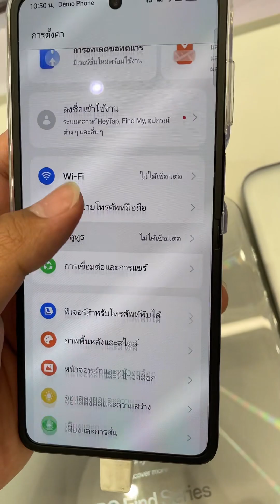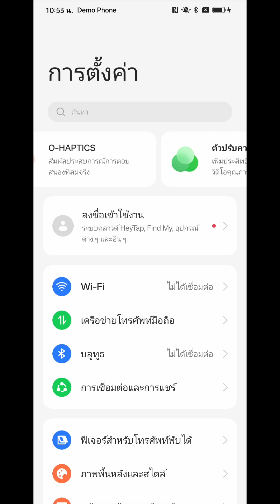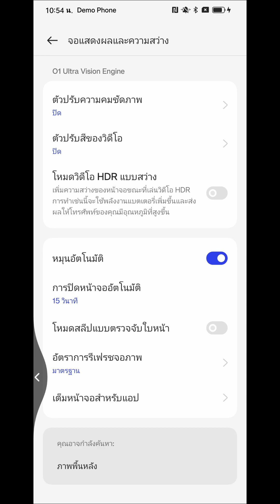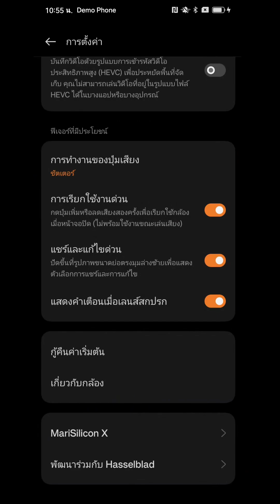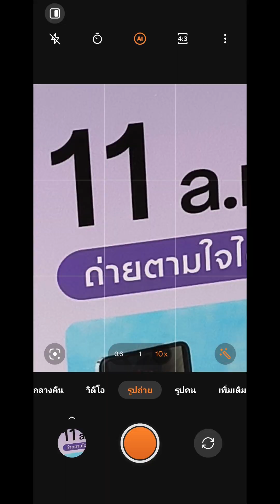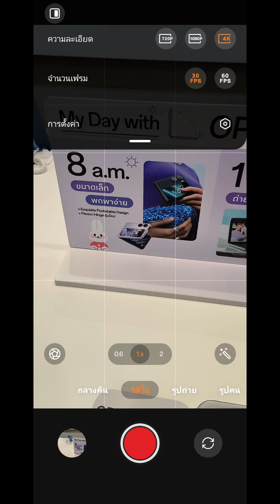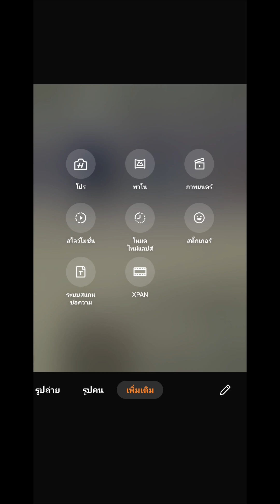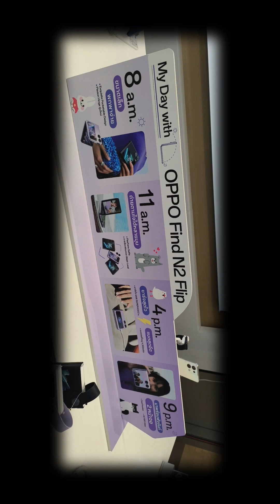OPPO Find N2 Flip